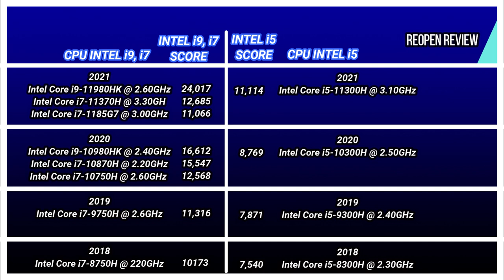Intel CPU Mark Score Intel Core i9, Core i7 VS Core i5 2021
Panduan membeli laptop gaming tahun 2021, jangan sampai salah pilih processor.

Intel CPU Mark Score 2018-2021, Intel Core i9, Intel Core i7 dan Intel Core i5.

CPU laptop gaming. Video Guide to buying a Gaming laptop in 2021, don't choose the wrong processor (old or slow).

CPU MARK SCORE INTEL CORE i9, i7
2021
Intel Core i9-11980HK @ 2.60GHz

CPU MARK SCORE INTEL CORE i5
2021